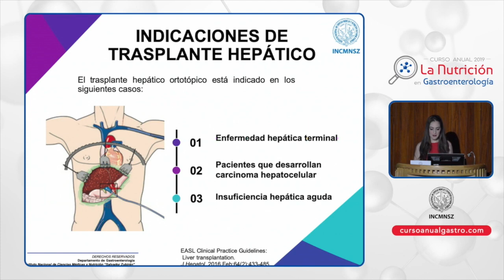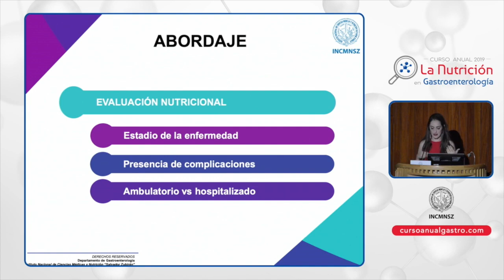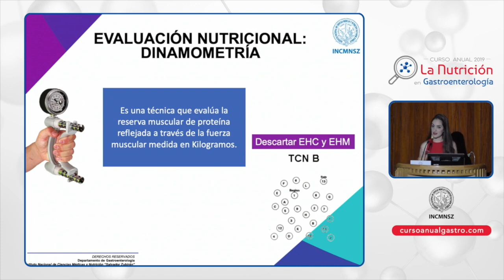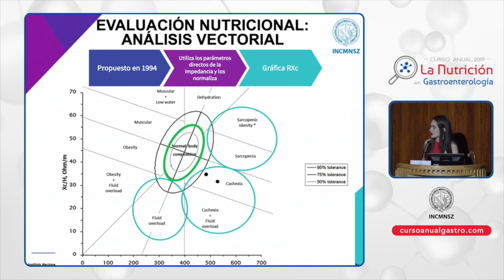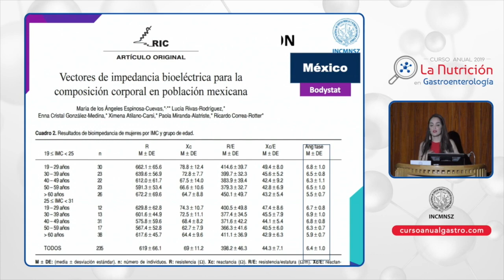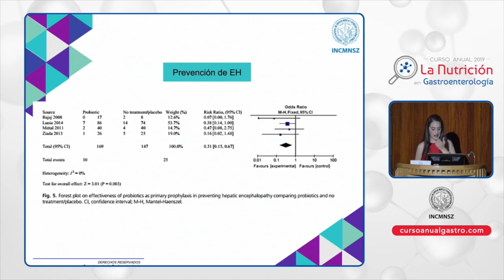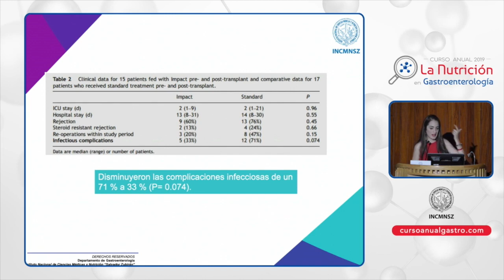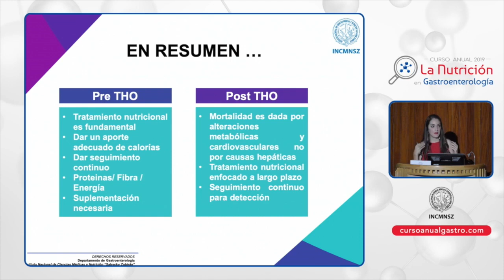CA GASTRO1 02